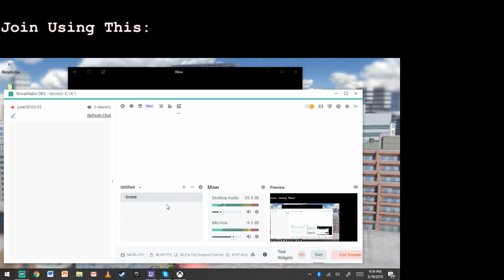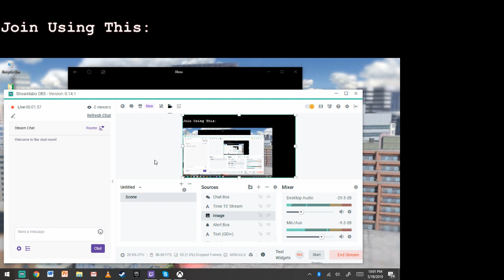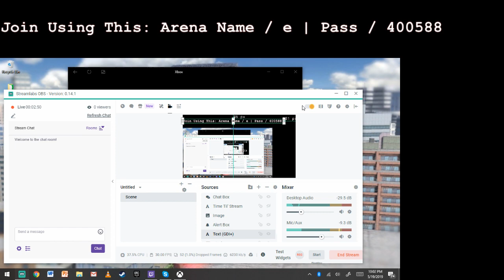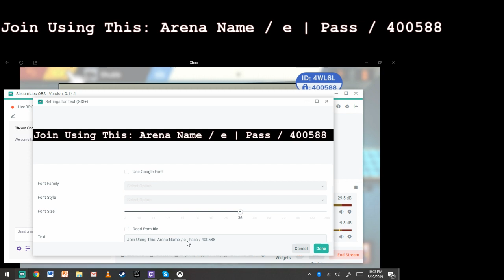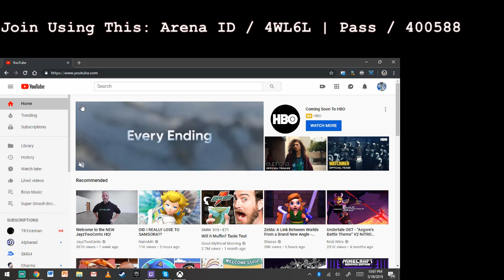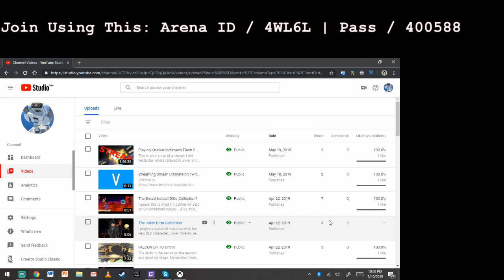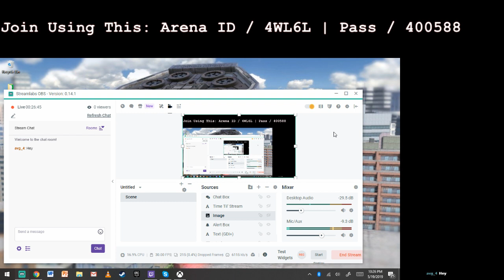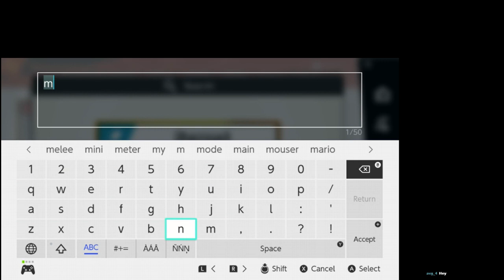Smash Ultimate w/ viewers. Join! (ARCHIVED STREAM)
This was my first time streaming Super Smash Bros. Ultimate!  These streams are easier to make into videos than using saved replays on the Switch, so comment on which way you'd like me to do!